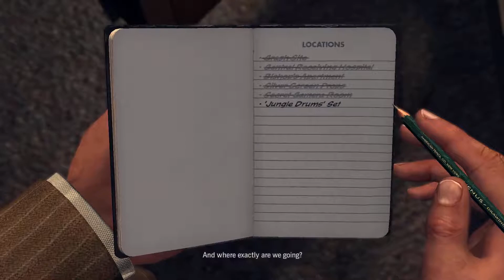Let's Play L.A. Noire: The Fallen Idol (part 3) - Episode 10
It's 1947 in L.A. The streets have never been more unsafe. Follow Cole Phelps, a war veteran, who has come to clean up the streets.

In this episode:
Traffic cases
Case 9: The Fallen Idol (part 3)